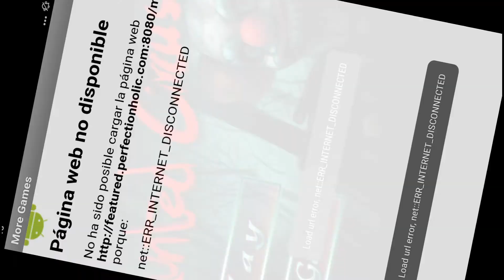Explorando él Haunted Circus!! La batería se gasta muy pronto, Es un juego imposible!!